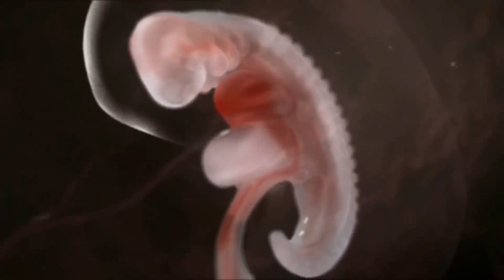Space 360° - Song of the Angel